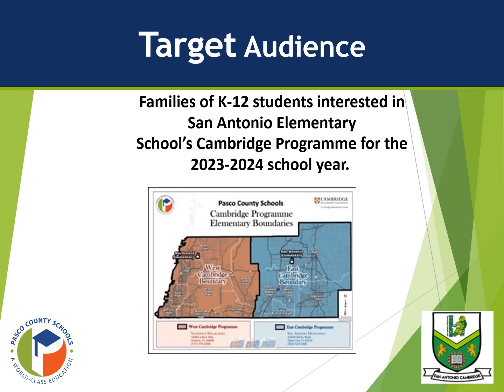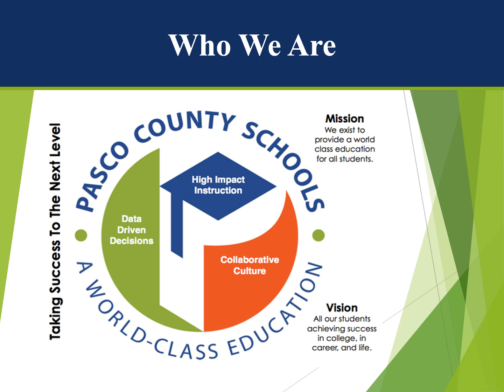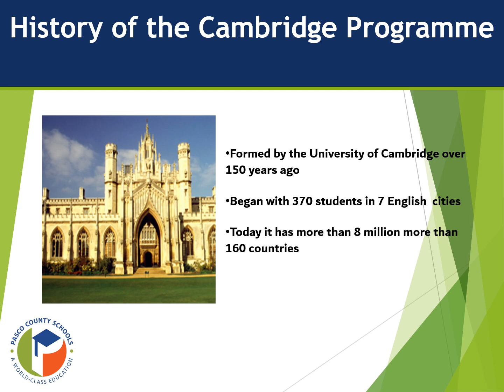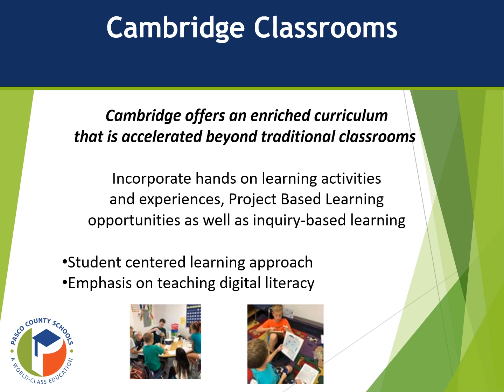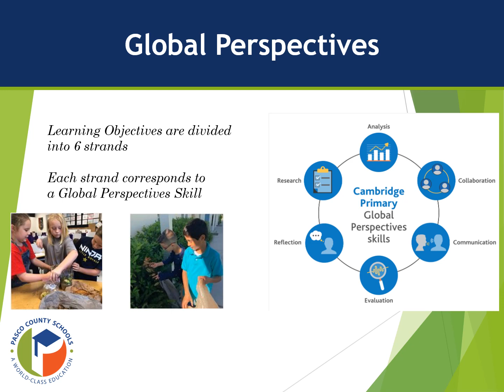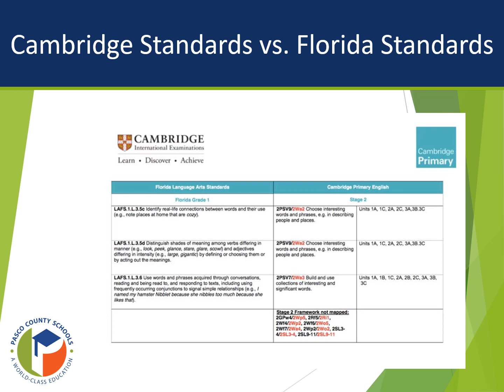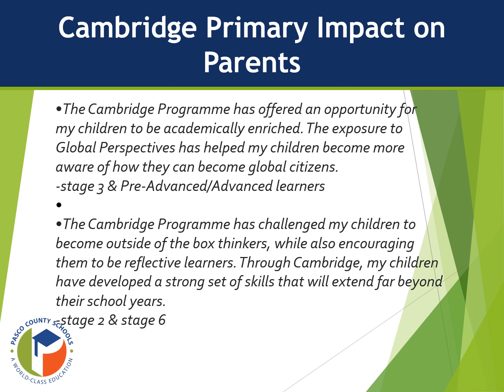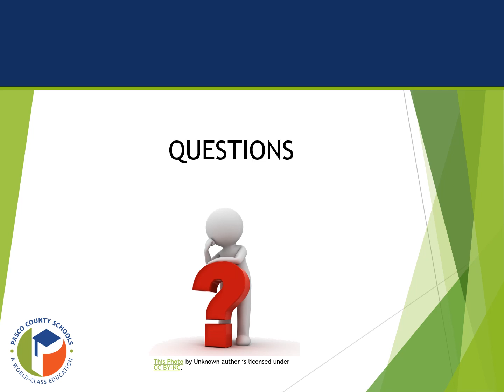San Antonio Elementary School Cambridge